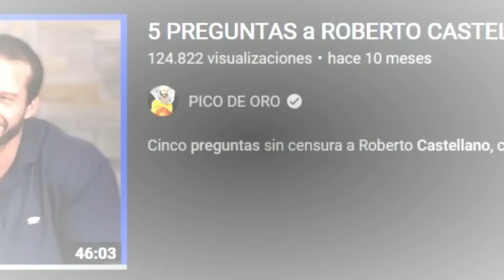IRON MASTERS | PAPERS | BAZMAN SCIENCE | ARNOLD CLASSIC 2022 | PODCAST #13 ft FUERZAADIARIO e IELTXU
Podcast de entrenamiento y culturismo al más puro estilo Wild Project, en este capítulo hablamos del Arnold classic 2022, Iron masters, Bazman science, Joan Pradells y anécdotas de entrenadores personales.